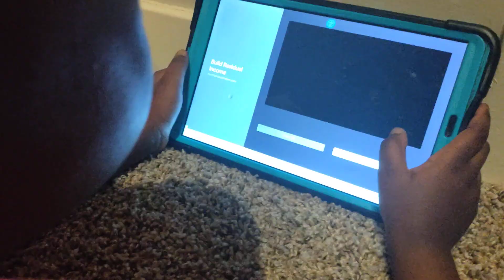My brother raging in geometry dash